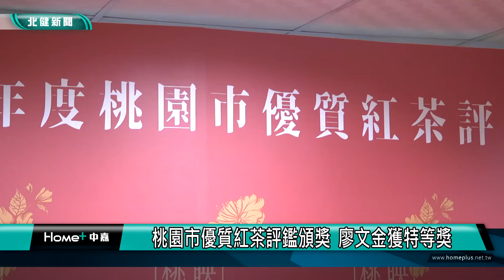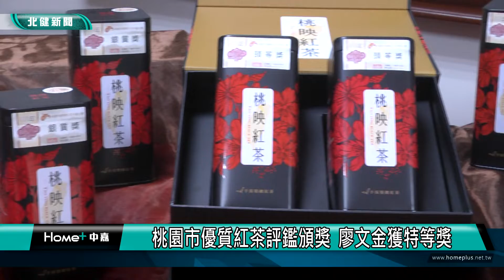紅 茶|桃園市優質紅茶評鑑頒獎 廖文金獲特等獎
桃映紅茶評鑑比賽由龍潭茶農廖文金奪特等獎

111年桃園市優質紅茶評鑑比賽在23日下午舉行頒
獎典禮，今年一共有438個茶點參賽、競爭相當激烈，特等獎由龍潭的農友廖文金拿下，並由鄭文燦市長親自頒獎，所有比賽茶都有先經過農藥抽測，
守護消費者健康安全。